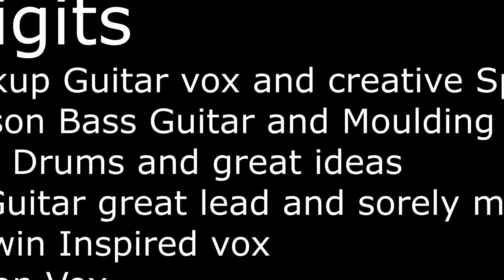Page33 by The Digits NZ Band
These songs have been Re-Mastered. They were Written and Arranged by Malcom Pickup and Tony Parkinson with help by John Derwin (except Nothing to fear by Maureen Urwin) Tony tirelessly Engineered and Produced these songs. These songs need to hear the light of day and are testament to the creative energy put in by all the people who contributed.
We were Smashed Executive and The Digits of Wellington New Zealand
In memory of Max Julian whose beautifully crafted lead on some track
Thanks to Maureen Urwin (Mousie Moux) Coralie Urwin Roxanne Urwin Bill Wood sweet singing. Bill Wood guitar more details to come...
Max Julian - gtr , lead gtr- slide gtr(Avi Grin)
Bill wood - e gtr -12 string gtr (December)
Roger Collinge - Keyboards (Feet)
Scott Patterson - Flute (Farb Spray)
Sanja Panceski - Violin
Thomas Simmeneau -Tablas , Throat Singing( Farb Spray , Short Bits)
Tony Parkinson - Bass , lead gtr , percussion , keyboards , samples - bowed ac gtr,( Nothing to Fear )
Malcolm Pickup - Gtr, lead gtr ,keyboard brass, Vocals - Bass ( nothing to Fear )

Album release date:
18 February 2021